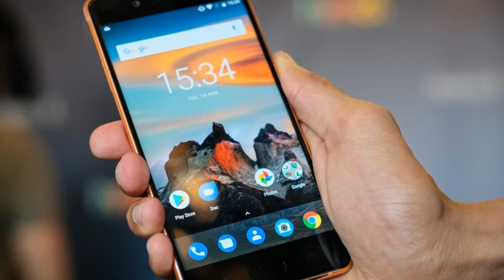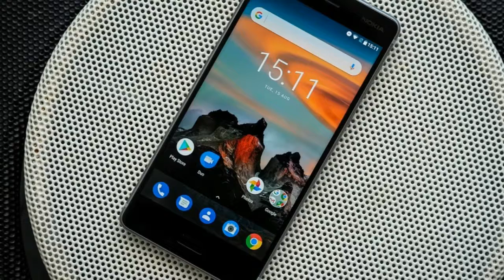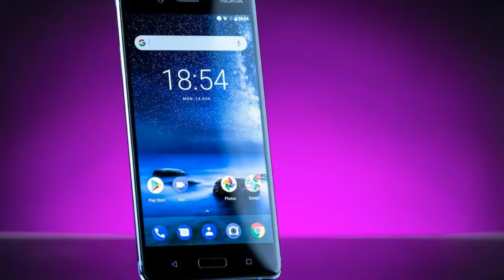NOKIA 8 REVIEW - Techno Update